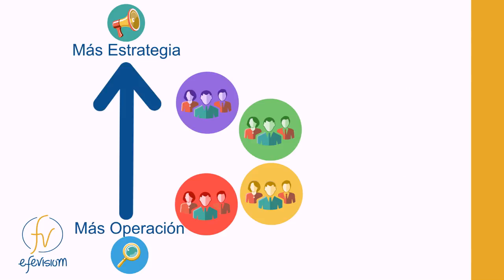Video 2 presentacion empresarial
¿Necesitas algún tipo de material similar.? no dudes en contactar.